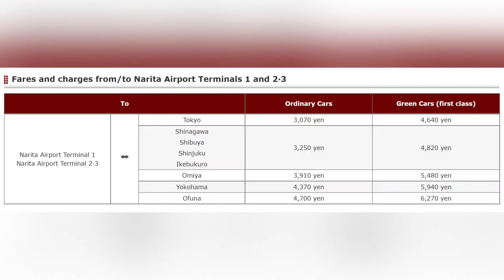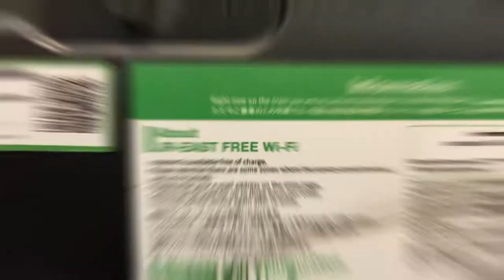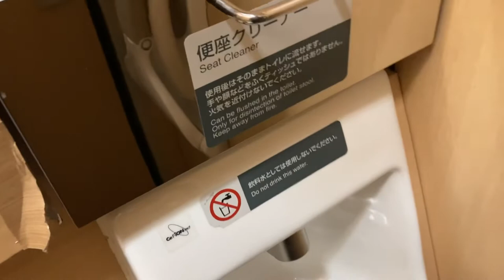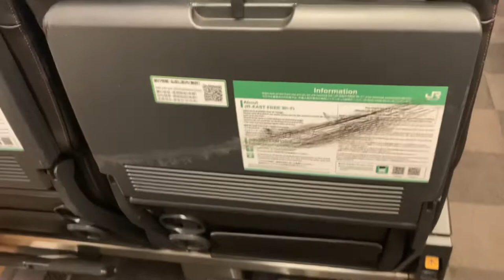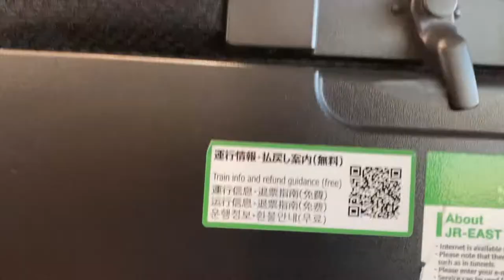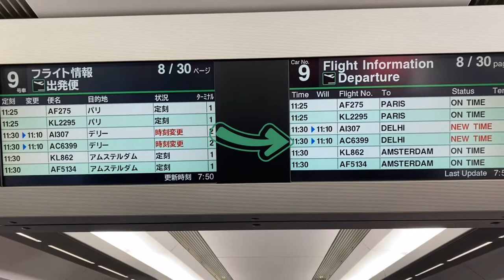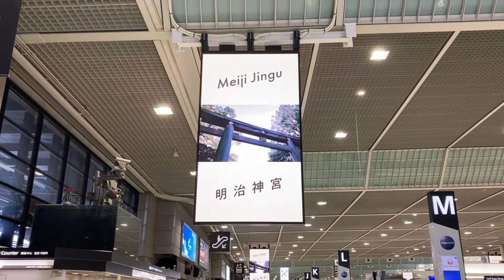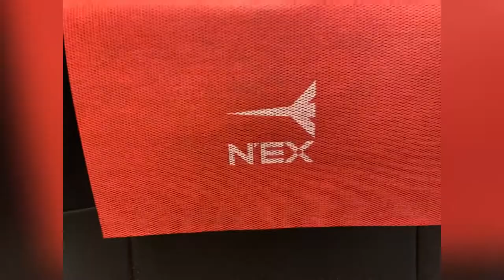All about NEXexpress naritaairport | Narita Express | Inside Narita express | Tamil Vlog |130km/h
TamilVlog From Japan Narita Express (成田エクスプレス, Narita ekusupuresu), abbreviated as N'EX, is a limited express train service operated in Japan since 1991 by East Japan Railway Company (JR East), serving Narita International Airport from various Greater Tokyo Area stations. Services run approximately half-hourly in the mornings and evenings, and hourly through the middle of the day. The main competition for the Narita Express is Keisei Electric Railway's Skyliner.